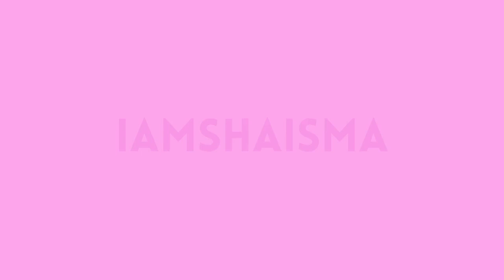TUTO : COMMENT OBTENIR UNE COLORATION GRISE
Salut mes belles 🌸
REGARDÉS EN HD 1080P
N'oublie pas d'activer la cloche pour avoir la notification quand je posterai une nouvelle vidéo

Voici une vidéo où je vous montre comment obtenir une coloration grise avec une perruque.

J'attend vos commentaires,

XoX - Shaïsma

L I E N S :
CLAIROL PRO Professional Shimmer Lights Shampoo
Bed Head Hard Head Spray
Nairobi Lotion moussante

prod. by COS COS